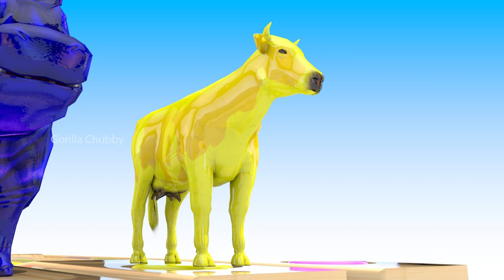Hippo Cow Mammoth Gorilla Crossing Swimming Pool Max Level